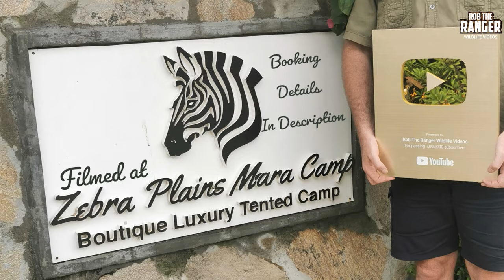Lioness Is Not Ready To Mate! | Maasai Mara Safari | Zebra Plains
A Porini lioness is not quite ready to mate with the male lion called Olbarikoi, she would be ready after a few more days. The male knows this and was staying close by to ensure it would be him that got to mate first.